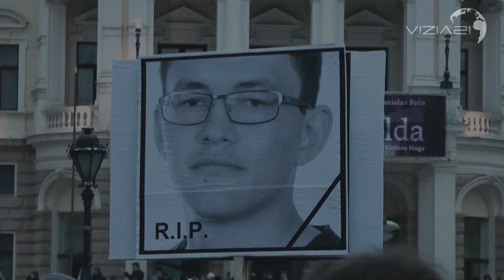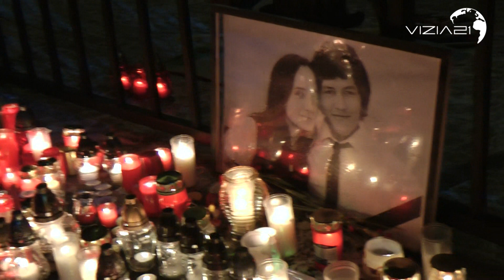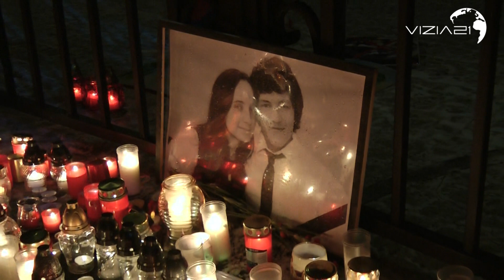POCHOD ZA JÁNA KUCIAKA A MARTINU KUŠNÍROVÚ - BRATISLAVA - 2.3.2018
Pochod od Hviezdoslavovho námestia po Námestie slobody.
Na záver ľudia protestujúci po Proteste pred Úradom vlády.